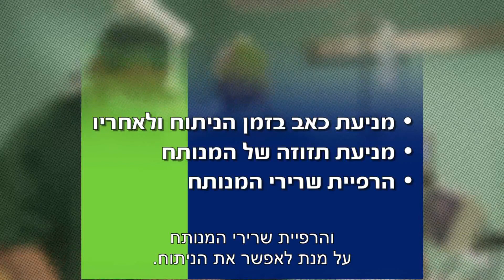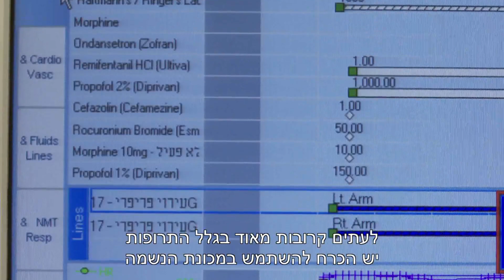הרדמה כללית - הרדמה לפני ניתוח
מתוך הסדרה, המדריך הרפואי - אסותא : סרטון בנושא הרדמה כללית  - הרדמה לפני ניתוח.
הרדמה כללית היא פעולה רפואית שמתבצעת על ידי רופא מרדים.
המטרות העיקריות של הרדמה הן: מניעת כאב בזמן הניתוח ולאחריו, מניעת תזוזה של המנותח והרפיית שרירי המנותח על מנת לאפשר את הניתוח.
המפגש בין המטופל והמרדים מתחיל במפגש במרפאה הטרום- ניתוחית לפני שהחולה מגיע לבית החולים לצורך הניתוח. הזדמנות זו מאפשרת לרופא המרדים להעריך את מצבו של המטופל, להחליט על תוכנית הרדמה ,לעדכן את המטופל בפרטים שרצוי שידע לפני הניתוח ולאפשר למטופל לשאול שאלות.
סוגי הרדמה:
טישטוש -  הרדמה שמאפשרת למטופל להישאר בהכרה, אבל להפיג את החששות והאי נוחות שכרוכות בניתוח.
הרדמה כללית -  הליך המבוצע באמצעות תרופות הגורמות למעין איבוד הכרה מבוקר ונשלט.
המרדים מלווה באופן צמוד את המטופל לאורך כל הניתוח ועד המעבר לחדר ההתאוששות.

נוצר על ידי  בית חולים אסותא     מרואיין: ד"ר ערן סגל, מנהל מערך ההרדמה וטיפול נמרץ בבי"ח אסותא -  .